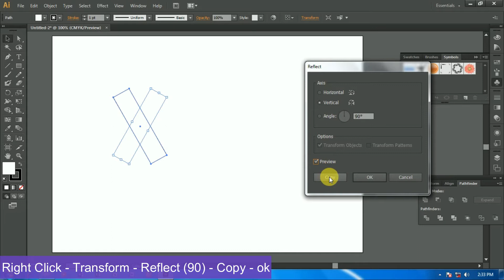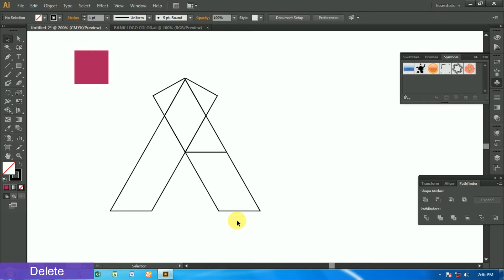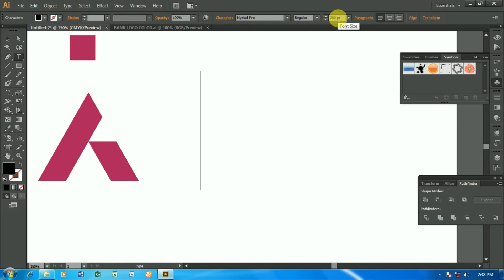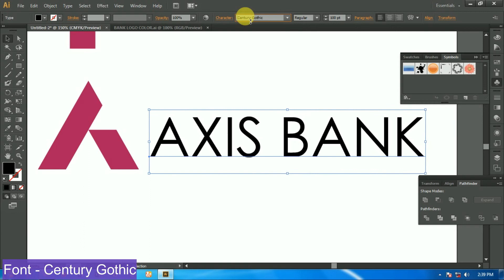How to create AXIS BANK Logo in adobe illustrator